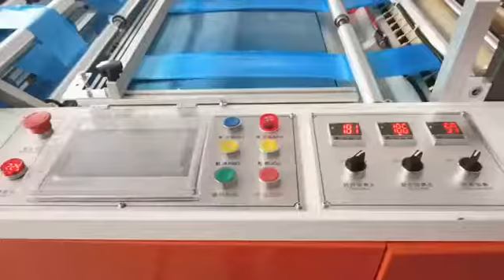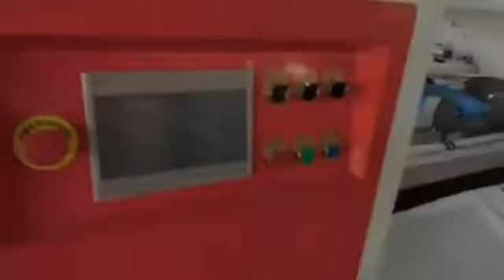fully automatic roll star seal garbage bag making machine with folding,whatsapp 008613736789004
for making rolling garbage bags in efficient production by automatically changing plastic rolls. The rewinder rolls are tight and in order. Sealing type can be Star sealing or Flat sealing. And it uses heat sealing and heat cutting, it also suits for printing and non-printing bag making. The materials for making bag can be HDPE, LDPE, LLDPE, PLA or any other biodegradable materials.